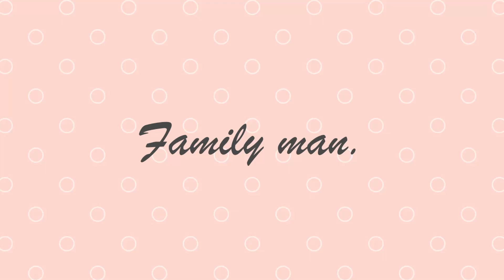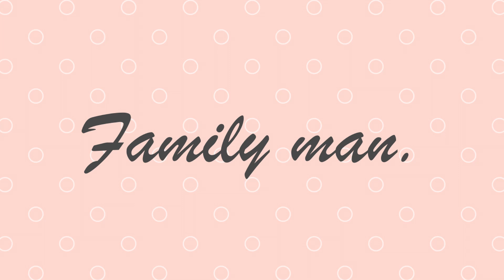มันฝรั่งอบเนย หม้อทอดไร้น้ำมันทำได้ | Baked potatoes with Air fryer | Family man พ่อบ้าน งานครัว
📍พิกัด หม้อทอดไร้น้ำมัน [ Shopee ] คลิ๊ก 👉🏻
📍พิกัด หม้อทอดไร้น้ำมัน [ Lazada ] คลิ๊ก 👉🏻

🥔 วิธีทำมันฝรั่งอบด้วยหม้อทอดไร้น้ำมัน นำมันฝรั่งล้างน้ำให้สะอาด ตั้งน้ำให้เดือด นำมันฝรั่งลงต้ม 10 นาที ห่อด้วยกระดาษฟอยล์ นำเข้าหม้อทอดไร้น้ำมัน ตั้งอุณหภูมิที่ 200 องศา เวลา 30 นาที เสร็จแล้วนำออกมา ใช้มีดกรีดด้านบนเป็นรูปกากบาท ดึงกระดาษฟอยล์ออกให้ดูสวยงาม ตักมันด้านบนออกเล็กน้อย นำเนยสดตีให้เข้ากันกับเกลือ นำไปใส่มันฝรั่งอบด้านบน ใส่พริกไทยอีกเล็กน้อย